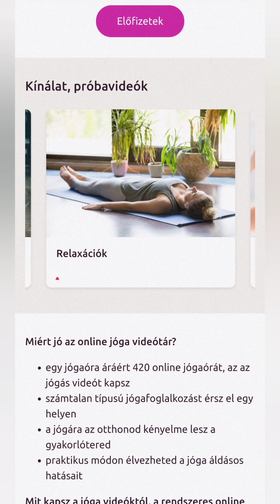A legjobb RELAXÁCIÓS testhelyzet - ebben biztos ellazulsz - savászana - hullapóz - jóga ászana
Az egyik legjobb relaxációs testhelyzet kerül bemutatásra a videóban. Oktató: Medvegy Gergely

Ha szeretnél online vagy kontakt jógaórán, jógatanfolyamon vagy jógaoktatói képzésen részt venni, akkor itt találod a lehetőségeket